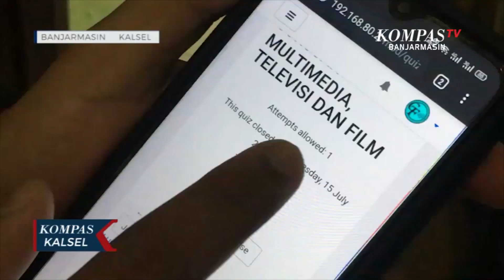Belajar Sistem Daring, Siswa Terkendala Kuota Internet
BANJARMASIN, KOMPAS.TV - Proses belajar mengajar secara daring selama masa Pendemi Coronavirus Disease, Covid 19 di Kota Banjarmasin, dikeluhkan sejumlah siswa.

Seperti di SMK 2 Banjarmasin, kendati sebelumnya pihak sekolah telah melaksanakan pembelajaran daring  sejak 2015  melalui Web Pribadi mereka sendiri, sehingga siswa tinggal mengisi materi dan mendownload bahan pembelajaran di Web tersebut.

Namun, sejumlah siswa mengaku  sempat terkendala jaringan Internet dan Kuota dalam sistem pembelajaran daring ini, karena setiap ingin membuka materi video harus Streaming dan membutuhkan Paket Data yang banyak.

"Saya sebenarnya kangen belajar mengajar yang dilaksanakan disekolah, disatu sisi pembelajaran Daring ini menurut saya tidak terlalu efektif terlebih lagi Jaringan yang buruk dan Kouta internet" kata Ayub.

Menanggapi keluhan dari sejumlah siswa tersebut, pihak Sekolah kedepannya akan melakukan pendataan Daring dan akan membantu siswa yang terkendala hal tersebut.

"Kami pihak sekolah dan dinas pendidikan akan mendata terlebihdahulu, agar mengetahui siswa yang mana yang lebih membutuhkan" Kata Almunawar.

Menurut almunawar, dengan ini diharapkan proses belajar dan mengajar secara daring di SMK 2 di masa pandemi Covid 19 ini bisa teratasi.